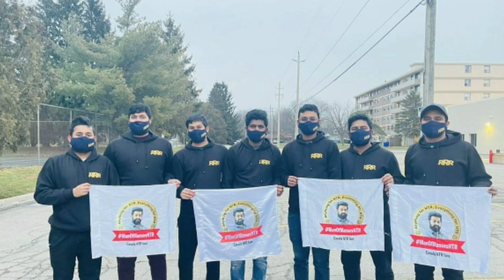RamCharan ఫ్యాన్స్ కు NTR ఫ్యాన్స్ షాక్... ఇప్పుడు చరణ్ ఫ్యాన్స్ ఏం చేస్తారో..?|RRR |Rajamouli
మెగా పవర్ స్టార్ రామ్ చరణ్ యంగ్ టైగర్ జూనియర్ ఎన్టీఆర్ కి ఫ్యాన్స్ ఫాలోయింగ్ ఎక్కువనే చెప్పాలి ...ఎలా ఉంటుందో వల్ల సినిమాల రిలీజ్ సందర్భాలలో చూస్తూనే ఉంటాము. ఈ సినిమా కోసం ఒకపక్క మెగా అభిమానులు మరోపక్క ఎన్టీఆర్ అభిమానులు వేయి కళ్ళతో ఎదురు చూస్తున్నారు. కొంతమంది యువ అభిమానులు ఎన్టీఆర్ త్రిబుల్ ఆర్ పేర్లు వచ్చేలా కార్లతో డిజైన్ చేశారు ఈ దృశ్యాలను చిత్రీకరించారు.

RRR Movie: కెనడా లో ఎన్టీఆర్ ఫ్యాన్స్ హంగామా.. కార్లతో RRR స్పెషల్ వీడియో

విదేశాలలో RRR Craze, కెనడా NTR FANS వినూత్న ప్రదర్శన

RRR: తొక్కుకుంటూ పోవాలే ...కెనడా NTR ఫ్యాన్స్ రచ్చ..

Canada NTR Fans Celebrations  Started

Canada NTR Fans Video| కెనడా NTR Fans

Airplane Banner...NTRFans as majaka naa...

Canada Ntr mass Fans||over seas NTRFans||JaiNtr||CMntr ||Tarakanna Fans

Koti lo okkadu ntr fans made full song